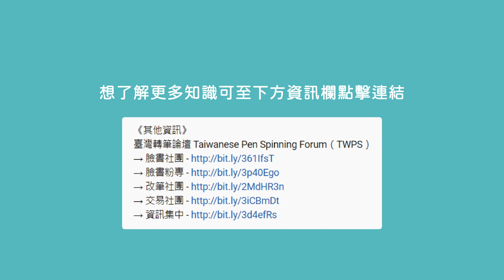連續不斷轉筆大風車！簡單實用的基礎招式應用 - EX TA｜TWPS臺灣轉筆官方教學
轉筆基礎招式TA的延伸，既好看又實用的招式！

00:00 開頭動畫
00:14 導師簡介
00:22 招式示範
00:37 招式講解
01:27 失敗原因

《其他資訊》
臺灣轉筆論壇 Taiwanese Pen Spinning Forum（TWPS）